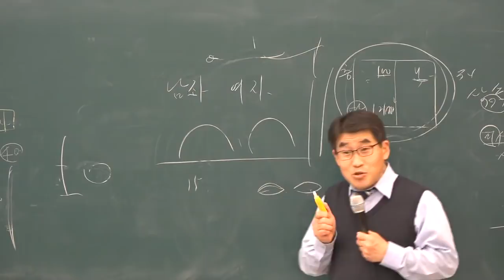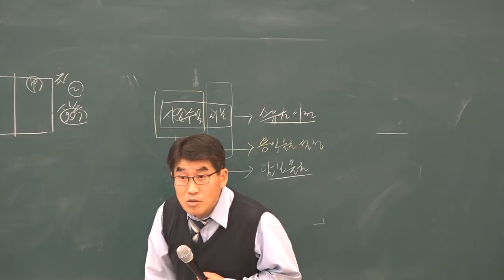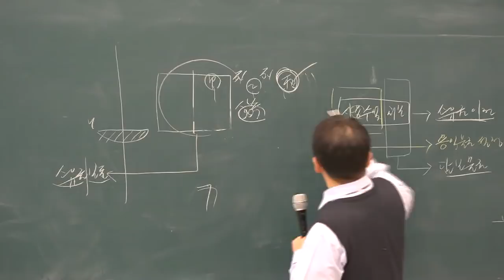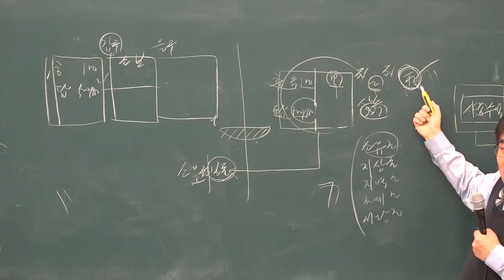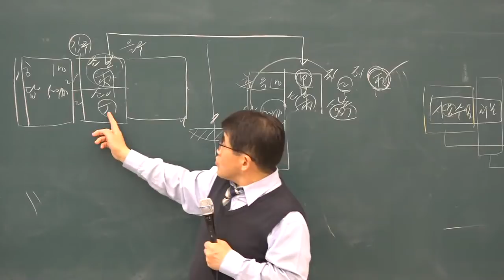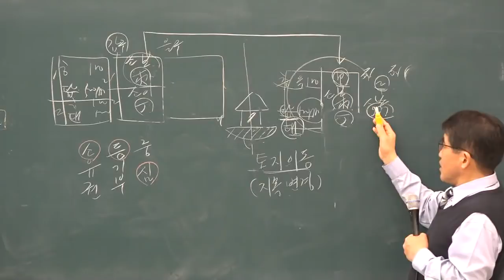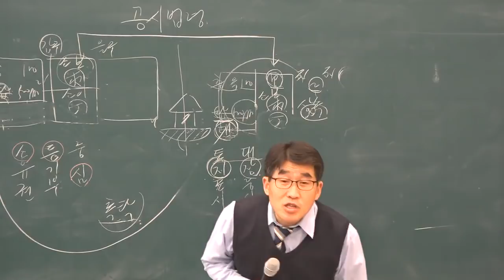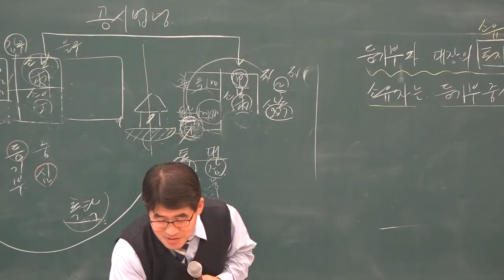[공전무] 2019년 공인중개사 부동산 공시법 기초이론 11-2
원